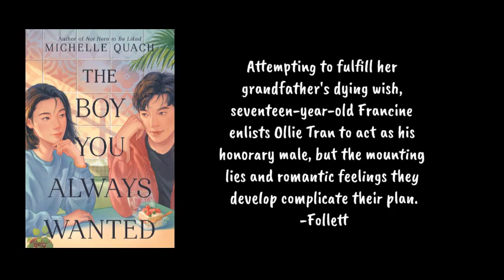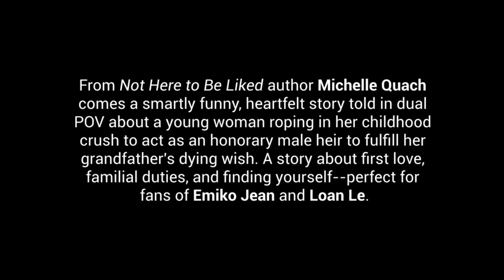book trailer - The Boy You Always Wanted